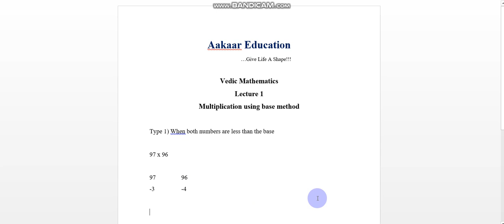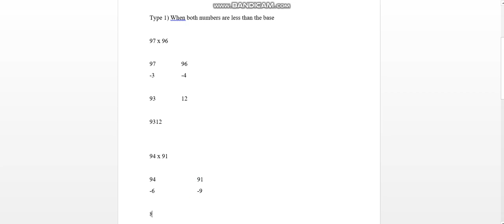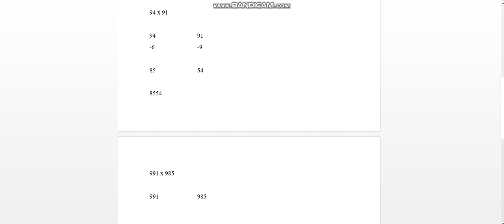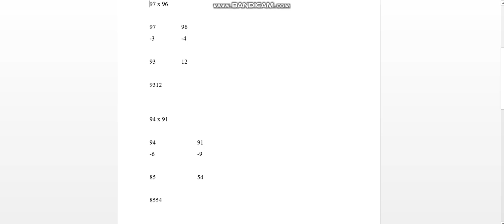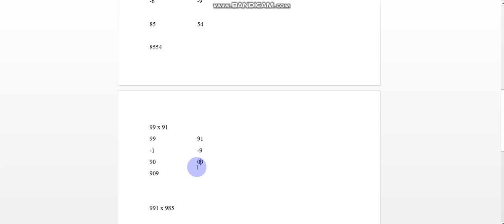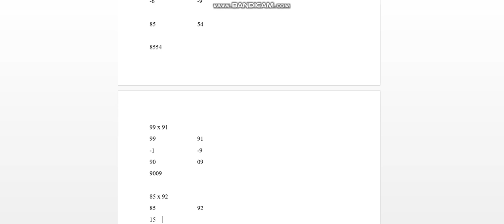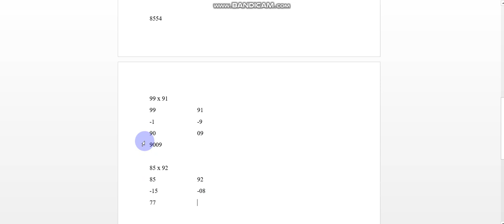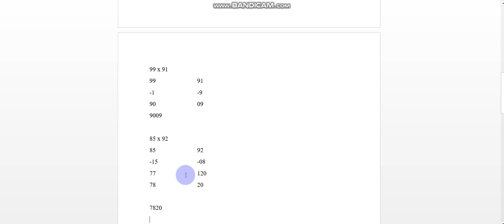Vedic Mathematics Lecture 1 Part 1